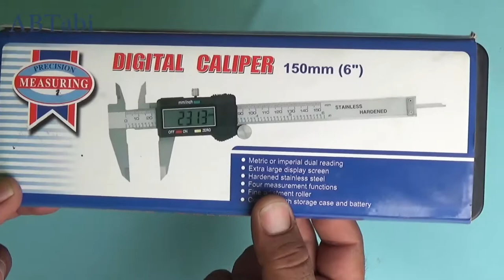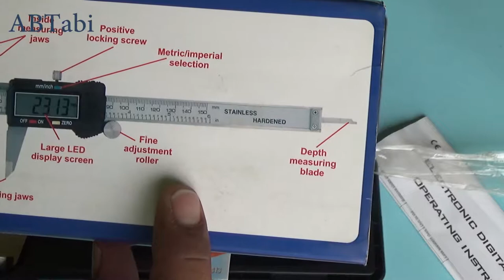Unboxing Digital CALIPER and reviews